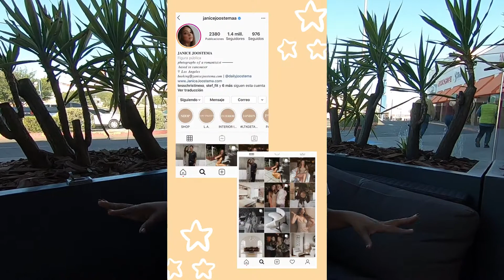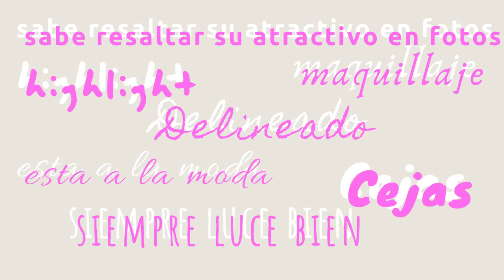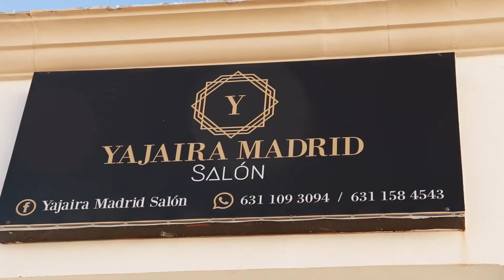Baddie l Aesthetic l ♡ Nath Salinas ♡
Amigos espero que les encante este video, es algo diferente ya que decidí salirme de mi zona de comfort, haciendo una súper transformación a una instabaddie o chicainstagram aun que sea por un día, pero con algunos cambios que duraran más.

Quiero que sepan que el video no es con intensión de burla o cosas negativas, si no que al contrario queria experimentar y divertirme, los quiero y suscribanse para más videos!

MI CAMARA: Canon Rebel EOS SL2
EDITOR: FILMORA